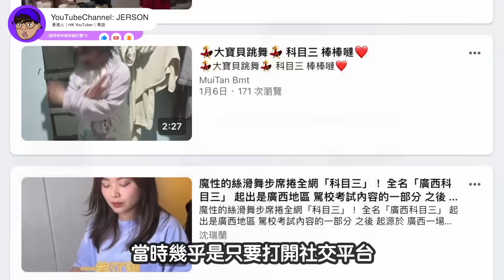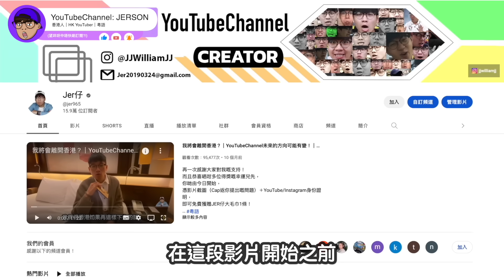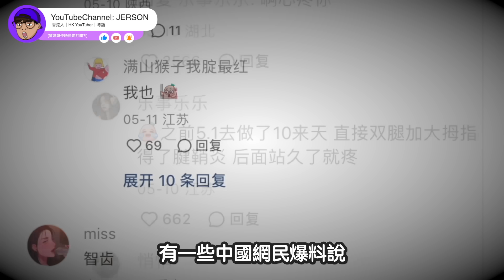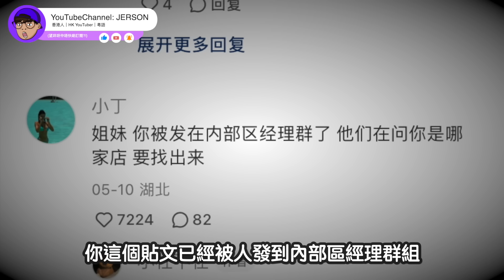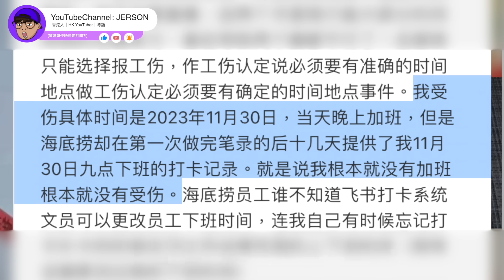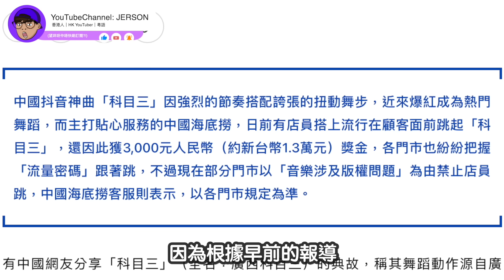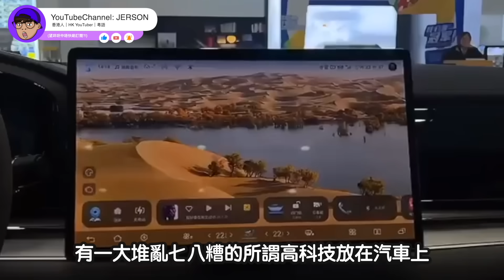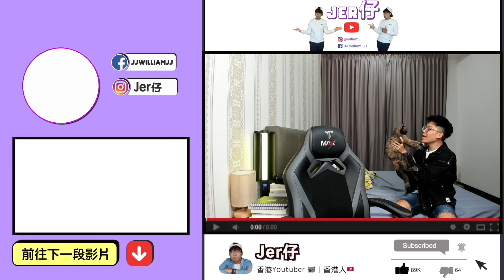舉報海底撈！？中国前員工爆料：以前天天都要跳科目三，現在雙腳都廢了😭⋯⋯海底撈還不賠工傷！｜中文字幕（CC）｜JERSON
🟠請支持「愛護JERSON基金」
「轉數快」ID：
3070117
HSBC 滙豐銀行 PayMe

🟤JERSON專屬優惠

⚪️參考資料